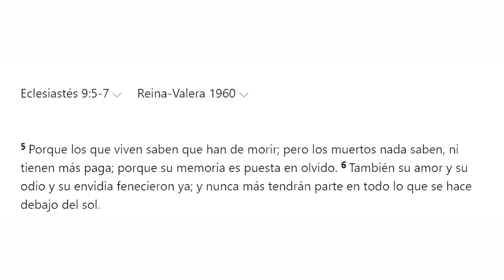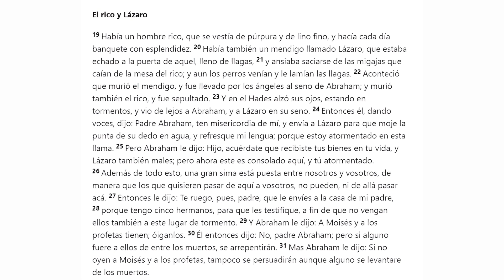¿LOS MUERTOS SIENTEN? LA VERDAD SEGÚN LA BIBLIA